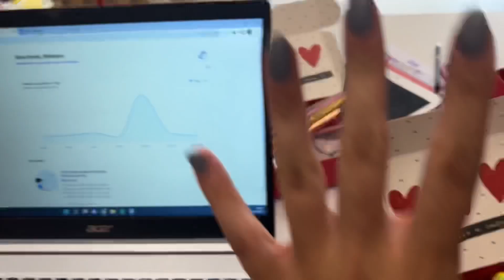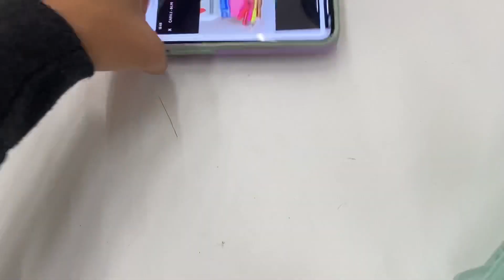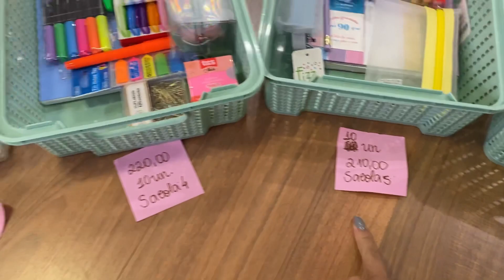DIA DOS NAMORADOS OU AMOR PRÓPRIO? VEM AQUI SABER O QUE COMPRAR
Quem ai está com dúvida do que dar no dia dos namorados?? Não tem como ser ruim dando papelaria de presente, nos aqui da Papelaria unicórnio prepararmos incríveis kits para dar para a pessoa amada, ou para si mesmo, porque o amor próprio é importante e nada como se presentear nessa data.

Todos os kits estão disponíveis no link abaixo, e já corre porque a quantidade é limitada e para dar temo de chegar até o dia 12 de junho, o famoso dia dos namorados.